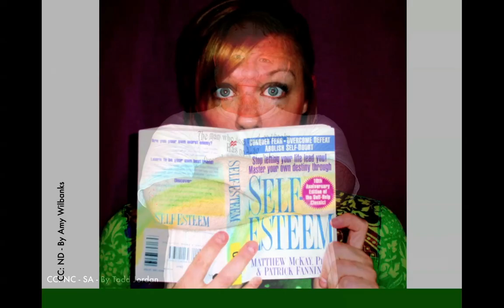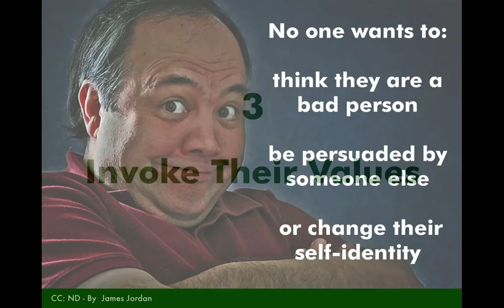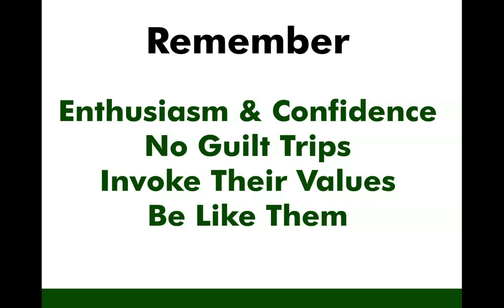Change Of Heart: The Right Approach to Veg Advocacy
Four simple rules to follow when carrying out vegetarian advocacy.